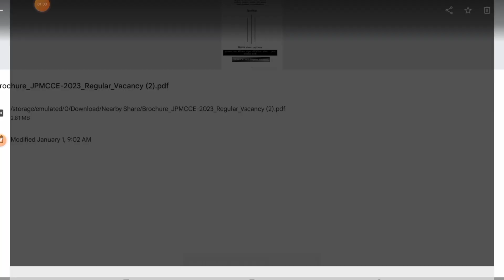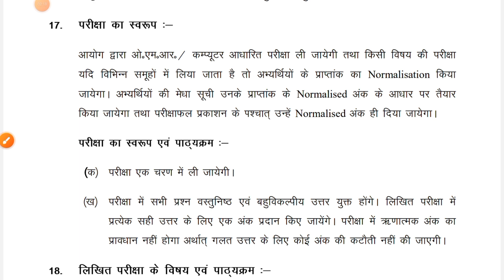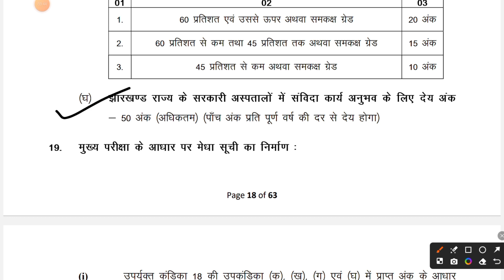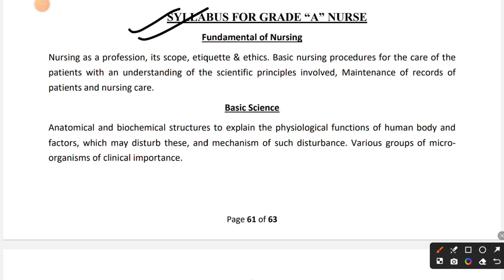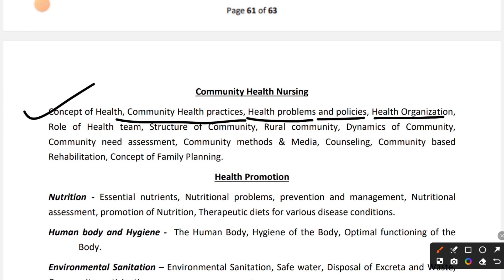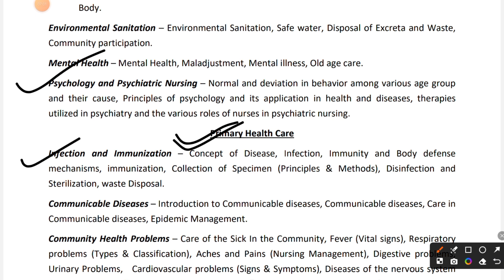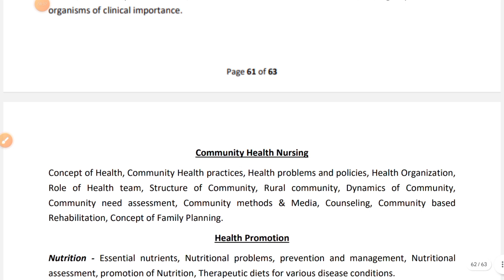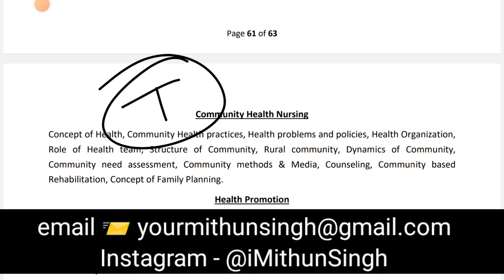JHARKHAND NURSE SYLLABUS 2024 | JSSC NURSING SYLLABUS AND EXAM PATTERN N2024 | MERIT LIST JSSC NURSE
YouTube Description: "📚 Discover the updated Jharkhand Nurse Syllabus 2024 & JSSC Nursing Exam Pattern for aspiring candidates! This video covers a detailed analysis of the syllabus, exam pattern, and insights to crack the JSSC Nurse exam and secure a spot on the merit list. 🏥💡"